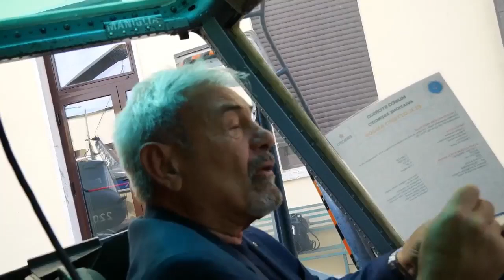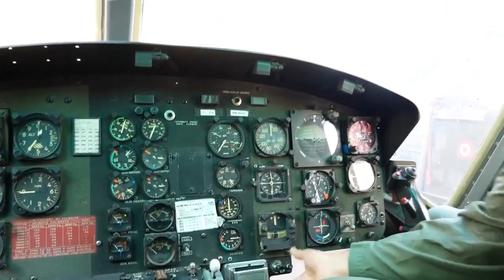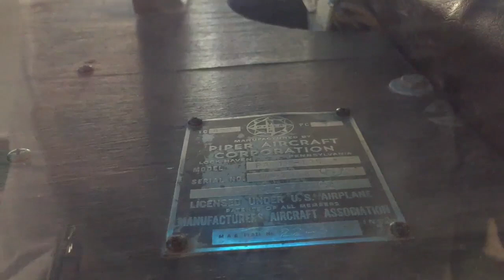Un giorno con l'AB 205 al CAAE di Viterbo